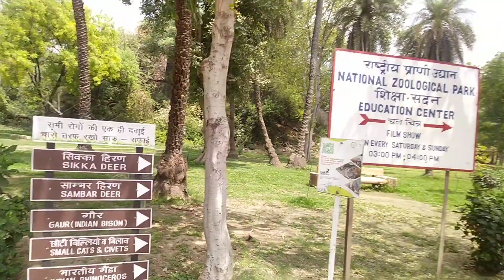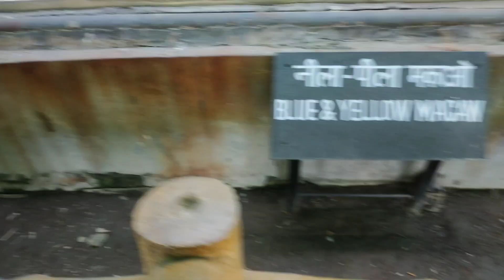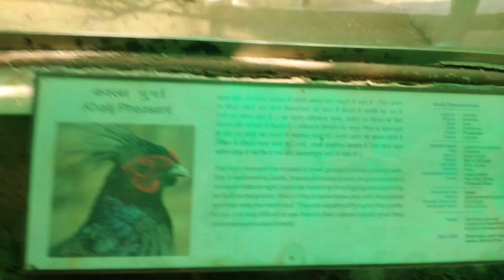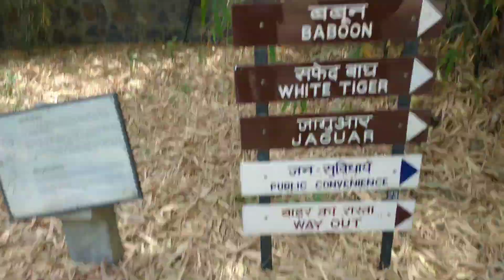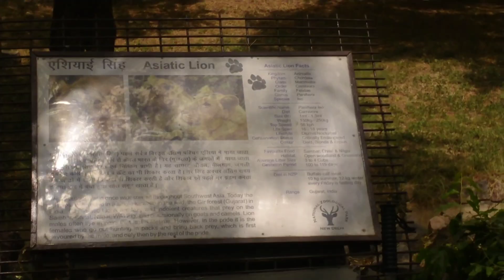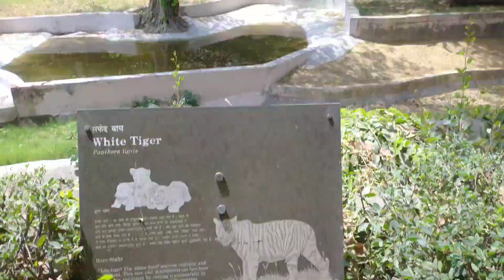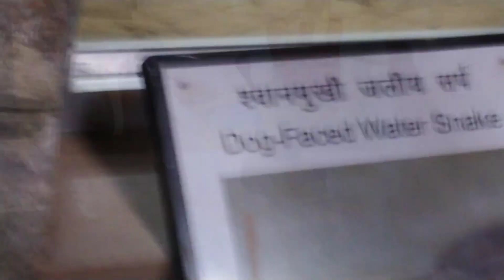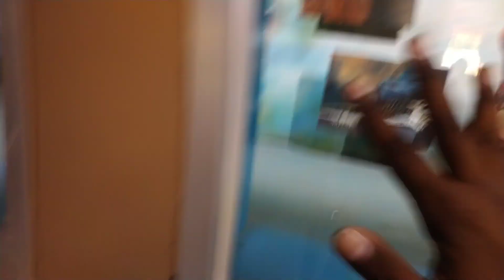LET'S EXPLORE DELHI ZOO/ AFTER LONG TIME...🦒🦓🦡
hi guys after long time. time to visit delhi zoo ...nice place for delhi people but in this hot days is very difficult to visit delhi zoo

first Collab with fullgalt vlogs

Facebook I'd : vansh verma